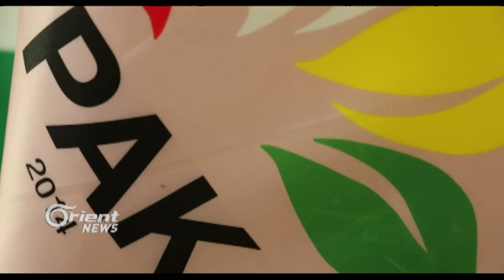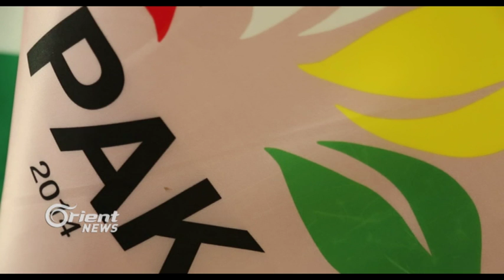Serdana Barzanî û operasyona Cerablusê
Serokê Herêma Kurdistanê Mesûd Barzanî hate Tirkiyeyê û di roja 2’emîn a serdana Barzanî de Artêşa Tirkiyeyê kete Cerablûsê. Operasyonên Artêşa Tirkiyeyê, li Bakurê Kurdistanê deng veda. Niha di rojeva Bakur de ev heye; gelo ev operasyon bi erêkirina Barzanî hatiye dest pê kirin an na? Partiyên kurdan derbarê vê yekê de cuda cuda difikirin. Lê nûnerên hemû partiyan dibêjin, ger Tirkiye bi ser bikeve wê çaxê dê hemû destkeftiyên kurdên Rojava ji deste wan biçin.